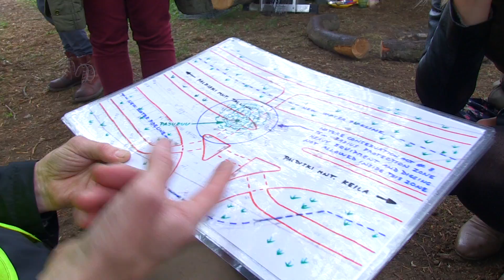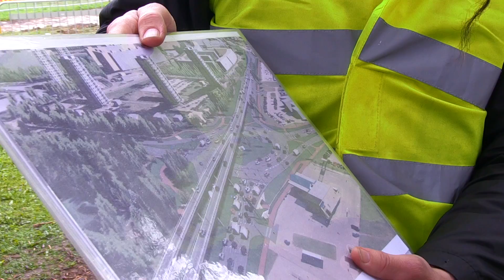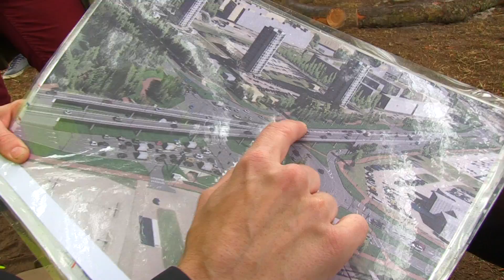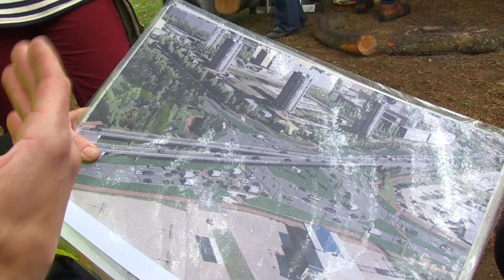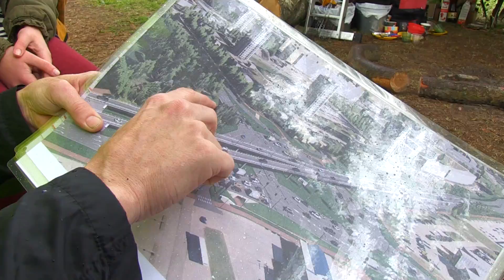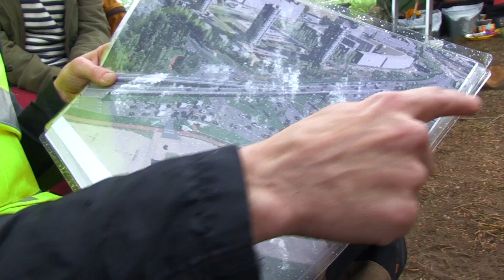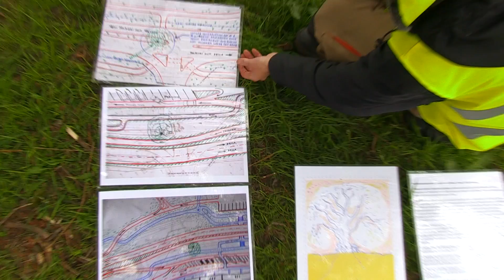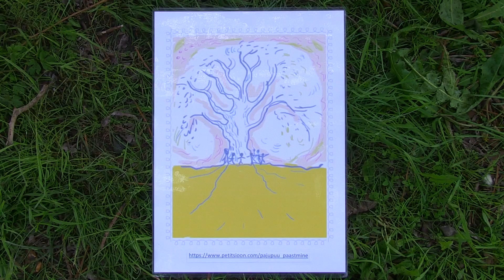Saving the tree and local environment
Haabersti suure puu ja kohaliku haljasala säilimise üleskutse. Meiega räägib Vegard, selle kandi särav elanik, kes jagab huvitavaid fakte ja ideid sealsest puudulikust keskkonna planeeringust ja keskkonnasõbralikematest alternatiividest. Kõigile ootamatult saabunud puude raie on juba suuremas osas toimunud - nüüd on ka viimane aeg tulla kokku, teha koostööd ja hoida ühte, et luua paremat homset nii meile, kohalikele elanikele, loomadele, lindudele ja taimedele.